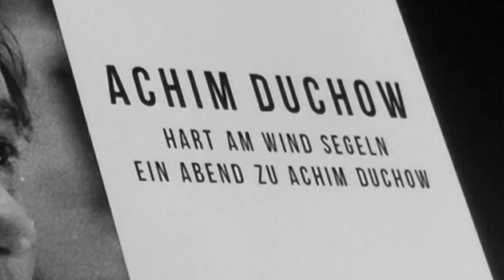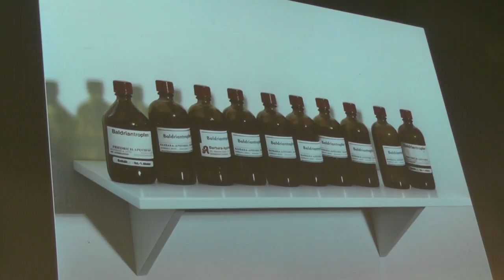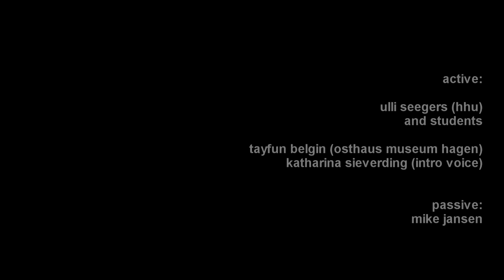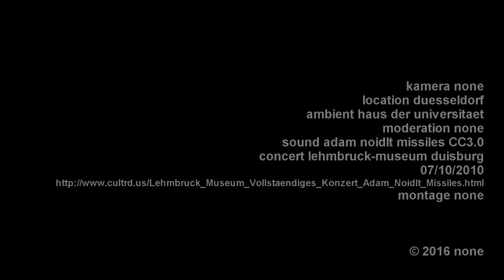Achim Duchow | Haus der Universität | Setareh Gallery | Tayfun Belgin | Kultur Düsseldorf Jörg Jung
- Mit Achim Duchow trafen sich einige Personen im Haus der Universität unter Einbindung von Tayfun Belgin, der Gallery Setareh und der Galerie Klein. Thema: Achim Duchow und Kultur Düsseldorf.
Umfassender Artikel in Impressions 2 in next KW.

Ort:
Haus der Universität, Schadowplatz 14, 40212 Düsseldorf

Hart am Wind Segeln - Ein Abend zu Achim Duchow
Achim Duchow (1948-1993) ist einer der noch wenig bekannten Großen der Gegenwartskunst. Kaum ein Künstler besticht durch ein so facettenreiches und medial vielseitiges OEuvre. Umso verwunderlicher: Sein Werk ist bis heute nicht gänzlich
aufgearbeitet. Am Dienstag, den 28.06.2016 wurde im Haus der Universität daher ein Vortragsabend zu Achim Duchow veranstaltet. Leben und Schaffen werden aus heutiger Perspektive beleuchtet.

Duchow bewegte sich in den siebziger Jahren in Künstlerkreisen rund um den legendären Gaspelshof in Willich. Er lebte und arbeitete kollektiv mit KünstlerInnen wie Sigmar Polke, Katharina Sieverding oder Astrid Heibach. Gemeinsam warfen sie künstlerische Rollenverständnisse und Prinzipien der Urheberschaft über Bord. Trotz der Verbindungen zu Pop Art und Polke & Co. schlug Duchow seinen eigenen Weg ein. Stilistisch breit gefächert,
beschäftigte er sich mit unterschiedlichen gesellschaftlichen Phänomenen. Dabei näherte er sich den Themen ironisch hinterfragend, ohne den moralischen Zeigefinger zu erheben –
kritisch, avantgardistisch, zeitbezogen.

Duchows Themen und Bildstrategien haben nichts an Aktualität eingebüßt. Über seine kunsthistorische Relevanz diskutieren am Abend langjährige Weggefährten, KünstlerInnen, SammlerInnen, GaleristInnen und KunsthistorikerInnen.

Geplant und organisiert wurde der Abend von Studierenden des Instituts für Kunstgeschichte der Heinrich-Heine-Universität. Die Veranstaltung bildet den Auftakt zu einer großen Ausstellung Ende September in der Setareh Gallery an der Königsallee.

Programm

ab 18.30 Uhr Einstimmung in Bildern
19.00 Uhr Begrüßung durch Jun.-Prof. Dr. Ulli Seegers, HHU
19.15 Uhr Einführung in Leben und Werk durch die Studierenden
Zwei Keynotes zur Aktualität Achim Duchows:
19.30 Uhr Dr. Tayfun Belgin, Osthaus Museum Hagen
19.45 Uhr Dr. Gregor Jansen, KunsthalleDüsseldorf
20.00 Uhr Podiumsdiskussion
mit Dr. Tayfun Belgin, Astrid Heibach, Dr. Gregor Jansen,
Erhard Klein, Prof. Dr. Hartmut Kraft, Emma Nilsson,
Max Schulze, Katharina Sieverding / Moderation: Jörg Jung